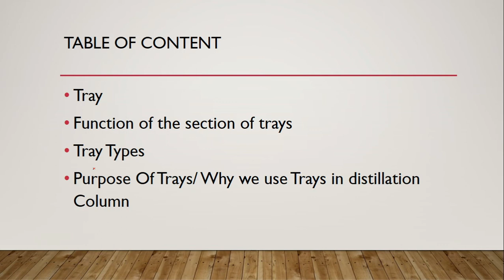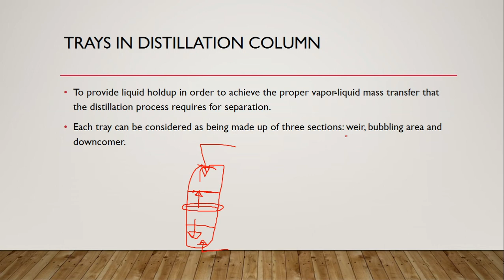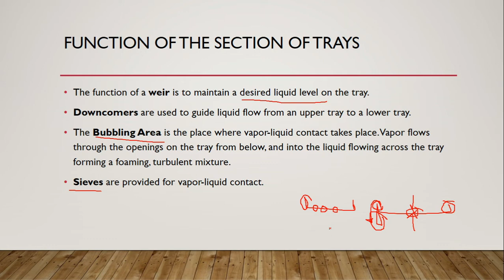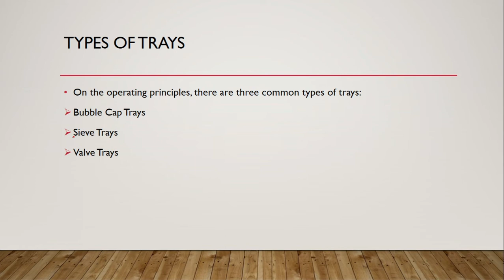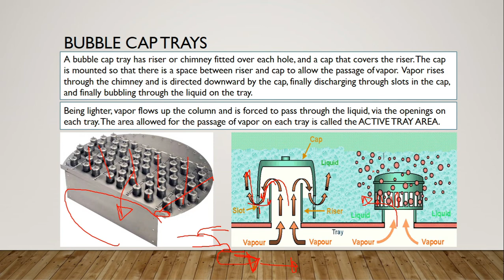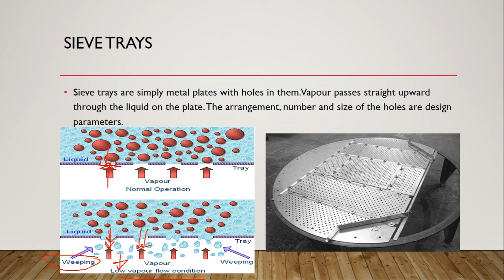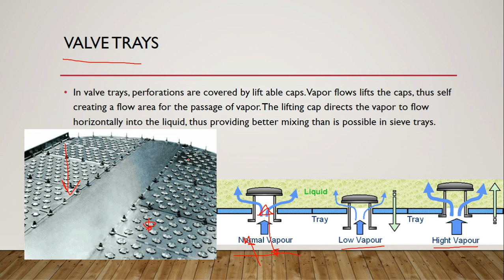Trays in distillation column | types of trays | section of trays in Hindi/Urdu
Trays in distillation column | types of trays | section of trays